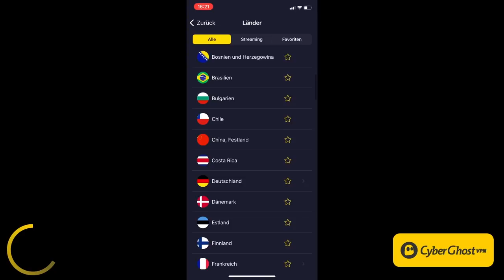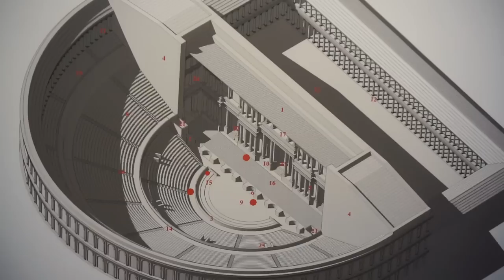Überwintern in Andalusien- Vanlife an der Costa de la Luz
Der Traum für fast alle, die im Camper wohnen. Viele Stellplätze in Küstennähe, perfektes Wetter, Surfer und Cafes, kleine alte Dörfer und Städte.
Hier fängt unser Jahr richtig gut an :-) Wir nehmen euch mit durch alte Dörfer wie Conil de la frontera und Vejer de la frontera und fahren am Ende in die größte und quirligste Stadt an der Costa de lan Luz nach Cadiz.

➡️*Hier empfehlen wir ein paar unserer verbauten Produkte: